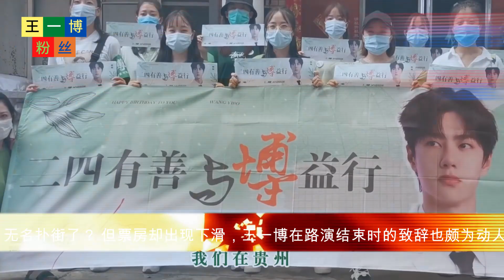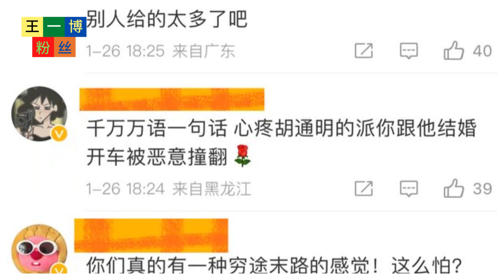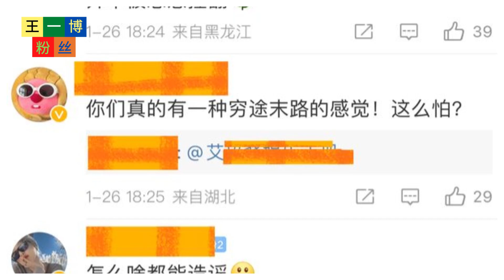【王一博粉丝1月28日】无名扑街了？王一博在路演结束时的致辞也颇为动人，王一博又被带了出来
王一博粉丝 - 无名扑街了？王一博在路演结束时的致辞也颇为动人，王一博又被带了出来